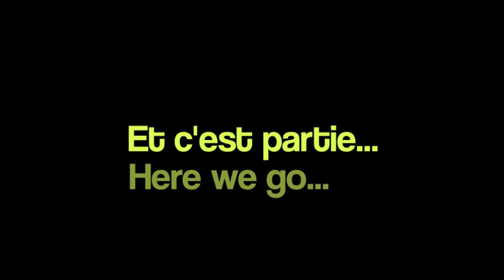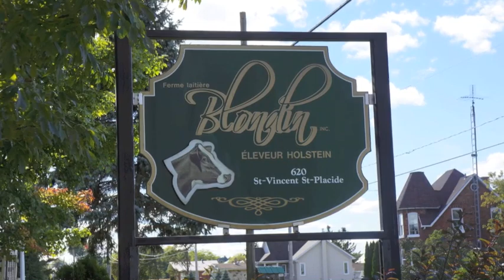World Dairy Expo 1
Quebec Breedres on the road to the World Dairy Expo